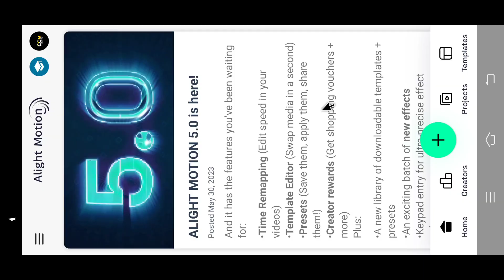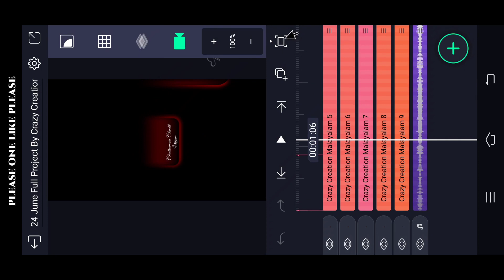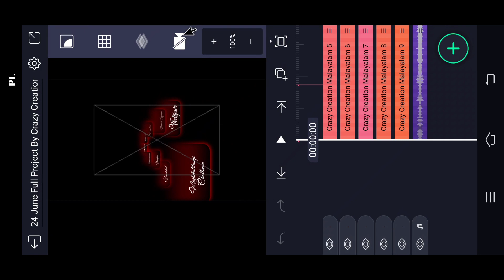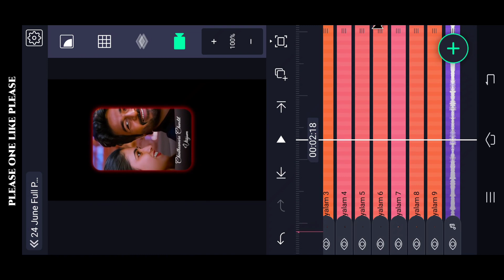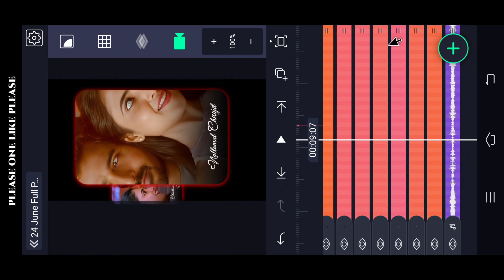3D Lyrical Status video Editing in alight motion Trending 3D Style status Video Editing Malayalam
3D Lyrical Status video Editing in alight motion Trending 3D Style status Video Editing Malayalam

(Alightmotion) LINK :-

Please contact.